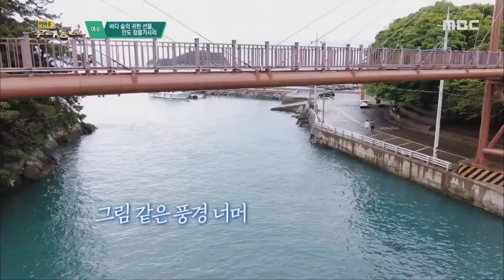바다숲의 귀한 선물, 안도 참 풀가사리 (어바웃우리동네 2021.5.10 )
바다숲의 귀한 선물, 안도 참 풀가사리